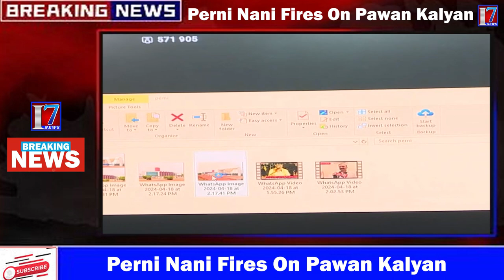Perni Nani Fires On Pawan Kalyan | I7 News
I7 News is founded on a vision, which seeks to be the most Creative media organization of the world. It is the India’s leading  24-hour news network , offering comprehensive news coverage, business, lifestyle and feature programming and documentaries to the worldwide news networks, which include News Channels, Print Media And Online web casts. It is a one-stop shop, which aims to provide editorial